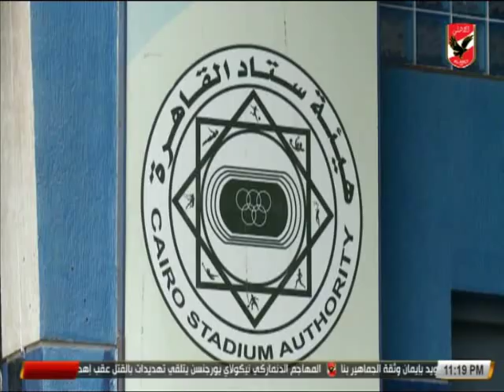حلقة ملك وكتابة الجزء الثانى 5-7-2018 ولقاء خاص مع الكاتب الصحفي أيمن بدرة ومحمود صبري